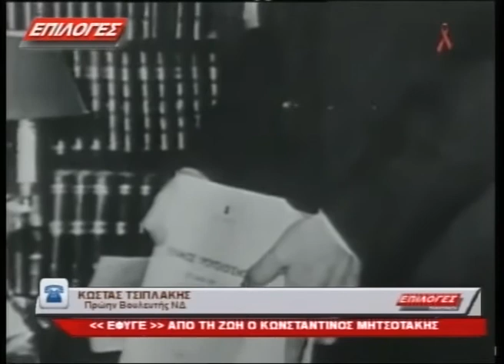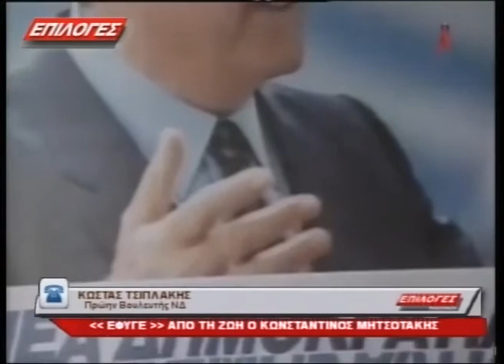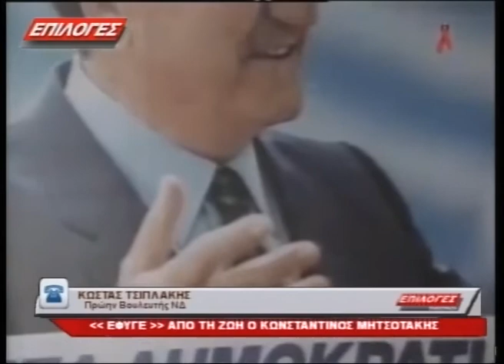ΤΗΛΕΦΩΝΙΚΗ ΚΩΣΤΑΣ ΤΣΙΠΛΑΚΗΣ